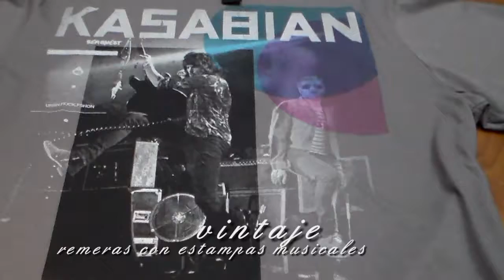edicion racing vs barrio norte petid 2015